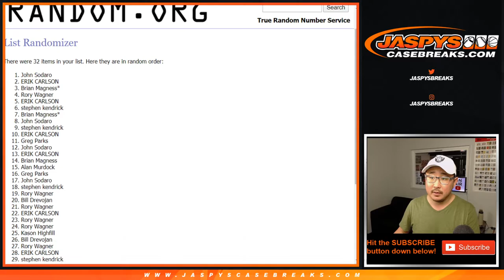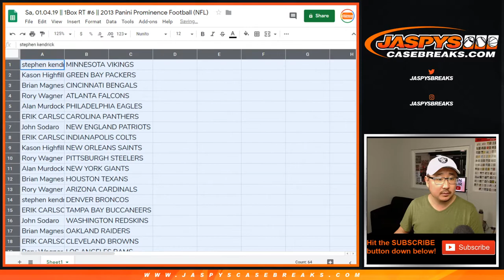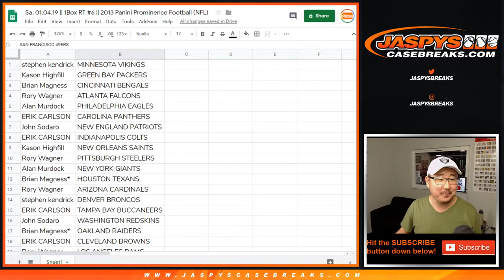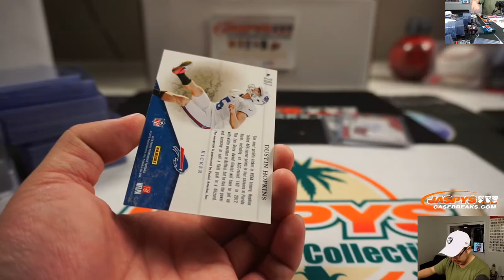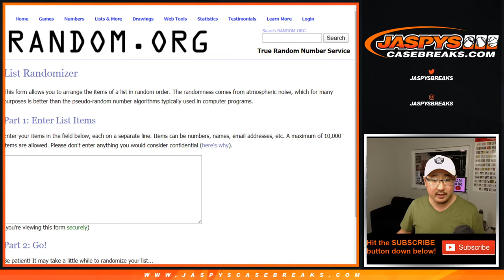Sa, 01.04.19 || 1Box RT #6 || 2013 Panini Prominence Football (NFL)